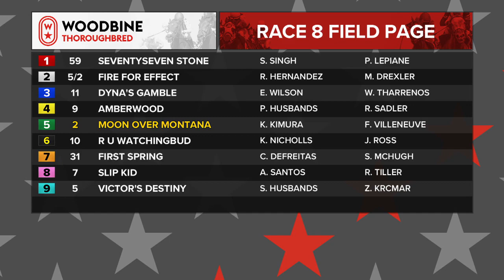Woodbine, Tbred, June 13, 2021 Race 8